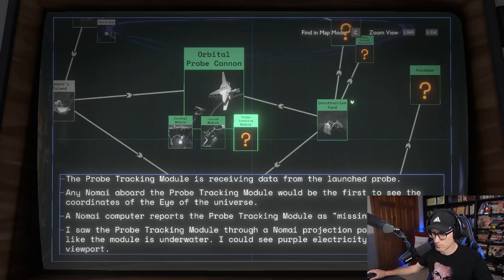Image Me Daddy -- Outer Wilds BLIND playthrough -- Episode #12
In this Let's Play Series, Ryan dives into Outer Wilds... blind! Follow along for a completely fresh first-time experience of Outer Wilds!

Outer Wilds is an action-adventure game developed by Mobius Digital and published by Annapurna Interactive. It was first released for Microsoft Windows, Xbox One, and PlayStation 4 in 2019; a Nintendo Switch port was first announced in 2021. The game features the player character exploring a solar system stuck in a 22-minute time loop, which ends as the sun goes supernova. The player progresses through the game by exploring the solar system and learning clues to the cause of the time loop. Outer Wilds received critical acclaim and received several Game of the Year awards, including the British Academy Games Award for Best Game. It received an expansion, Echoes of the Eye, in 2021.